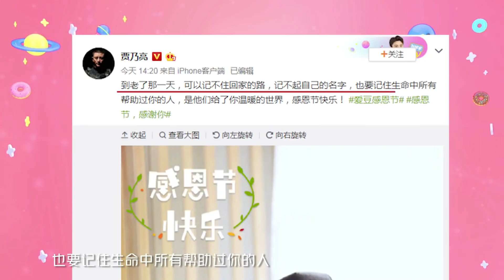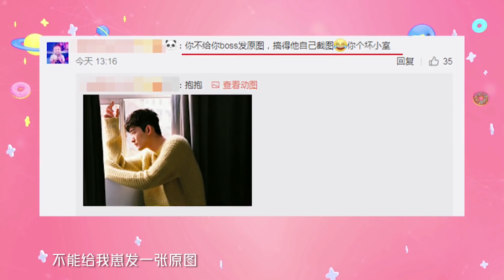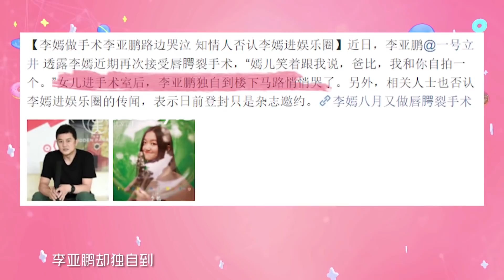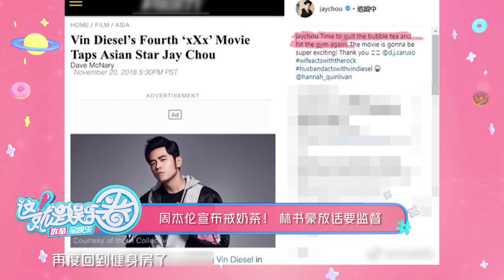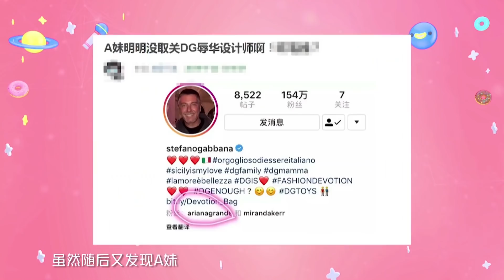这就是娱乐圈 181123 薛之谦《火星》委屈落泪 杨幂公司全貌曝光